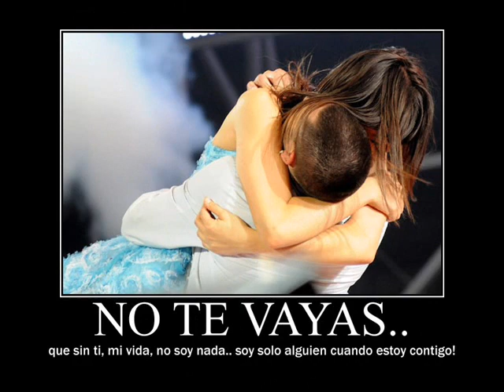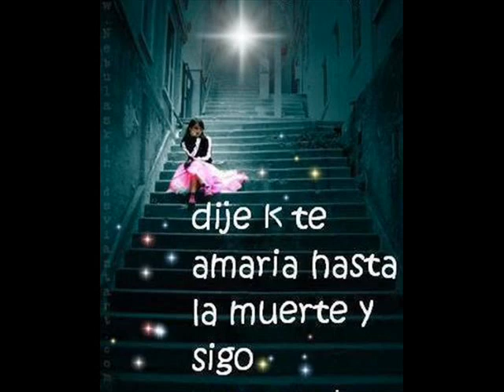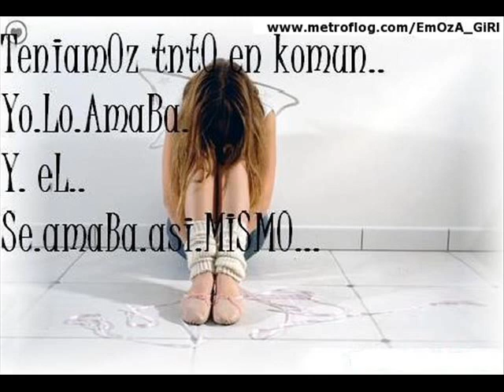Mori tranzas===DJ Gallito